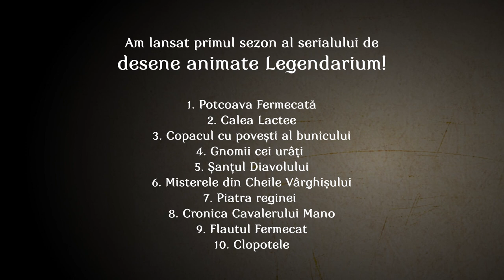Legendarium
Am lansat primul sezon al serialului de desene animate Legendarium!